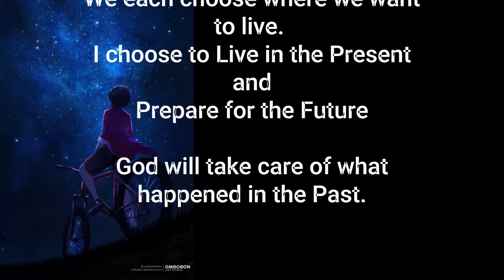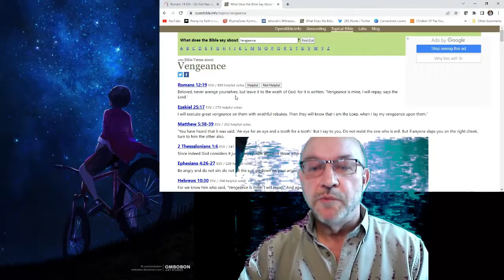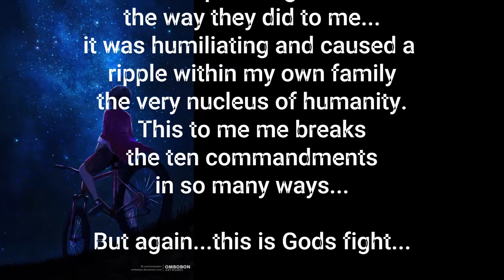I Woke up this Morning, Angry?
I couldn't figure out why and then after a discussion with my wife I realized what was happening. Conflicting idea's in my mind lead me to a resolution. I want to share this with you as I feel it's a Milestone for those leaving the Jehovah's Witness religion.